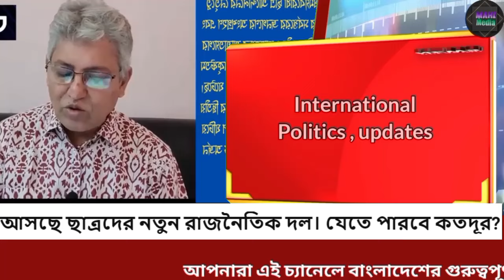Ajker Bangla Khobor 11 September 2024 | Bangladesh Letest News | Somoy Sangbad News | News Today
Ajker Bangla Khobor  | Bangladesh Letest News | Somoy Sangbad News | Bangla News Today